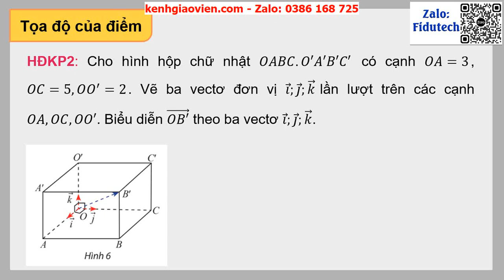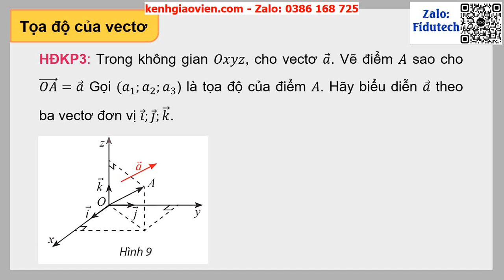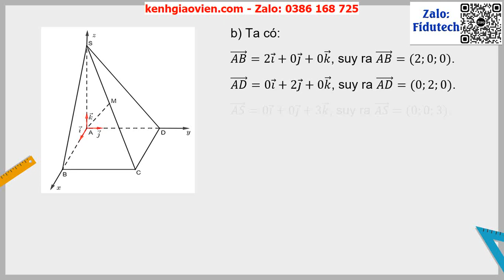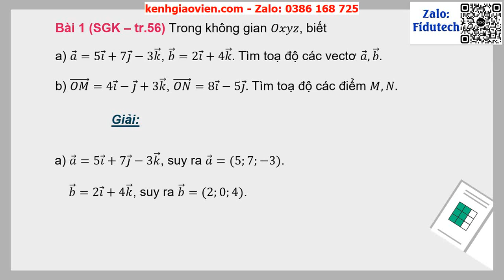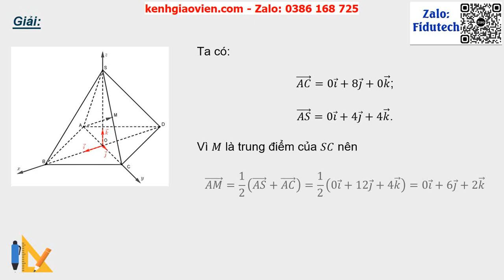Giáo án PowerPoint Bài 2: Toạ độ của vectơ trong không gian | GA điện tử Toán 12 chân trời sáng tạo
Phía trên là giáo án powerpoint hay còn gọi là giáo án điện tử, giáo án trình chiếu Bài 2: Toạ độ của vectơ trong không gian | GA điện tử Toán 12 chân trời sáng tạo. Giáo án được làm với phong cách: hiện đại, đẹp mắt để tạo sự hứng thú cho học sinh.